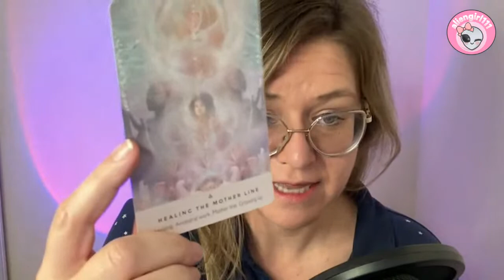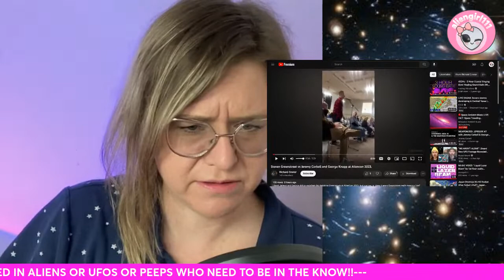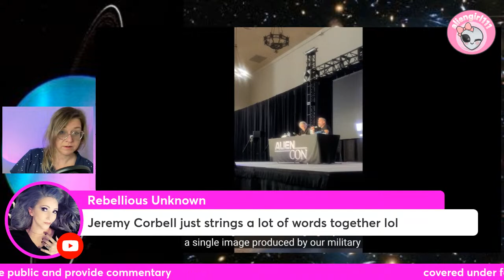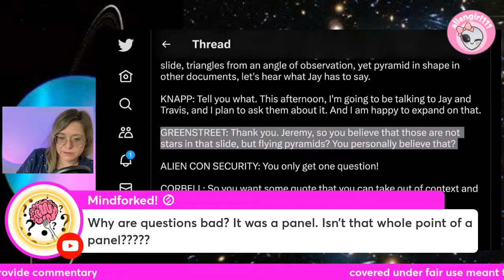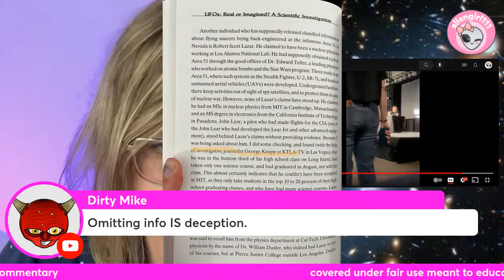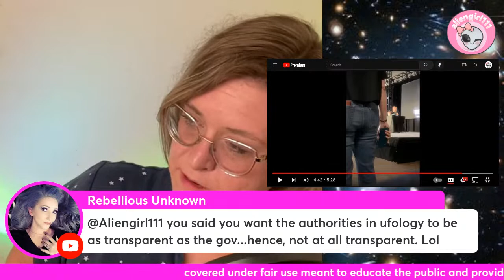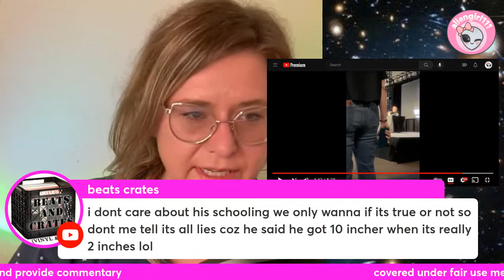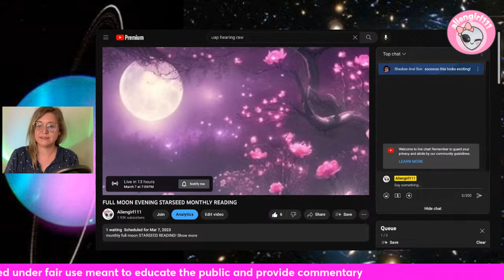GREENSTREET vs. ALIENCON 2023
Steven Greenstreet tweeted the question he asked Jeremy Corbell at aliencon.  And it was the same one I've had for a while!  Why are we still saying the green triangular UFOs released by Corbell are still legit, especially after the US government and numerous other experts have stated that this UFO footage is not legit, and that it may, in fact, just be stars.

This dialogue that Greenstreet tweeted about I think reveals an interesting aspect to ufology in regards to the benefits of continuously studying what is "unidentified".

Security even reminded Greenstreet he had one question!  And Corbell interrupted him before he even started stating "that's just your opinion"

Wild!  We have to discuss this!

(Oh yeah and Nick Pope knocked Greenstreet out. LOL)

And then we also have NEW ufos from Corbell and Knapp!? This will be an interesting show.

AMAZON WISH LIST HELP ALIENGIRL111 WITH STUDIO UPGRADES/NEW DECKS FOR STARSEED READING:

Graphics by Hellsfire Studio

The Backdrop Lighting I use

Yeti Microphone

Are you an experiencer and don't know where to turn? The Experiencer Support Network holds “Experiencers Anonymous” in a ZOOM meeting.